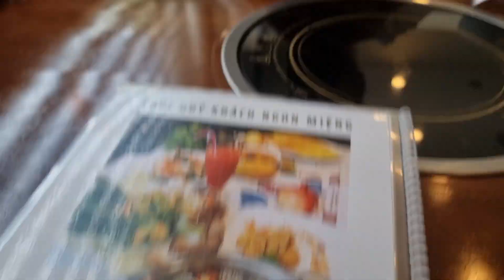Ngày Quốc Tế Phụ Nữ 8/3/2023 - Hai vợ chồng trốn con đi ăn Lẩu Chay An Khang Gò Vấp